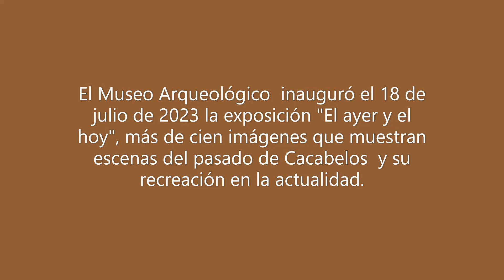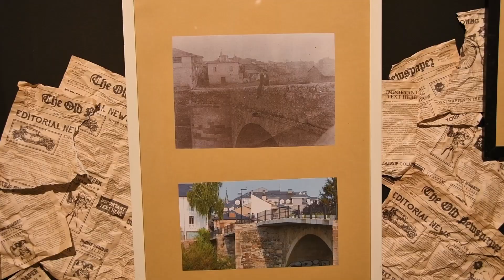Exposición de fotografías El ayer y el hoy de Cacabelos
El 18 de julio de 2023 se inauguró en el Museo Arqueológico de Cacabelos la exposición "El ayer y el hoy", una colección de más de cien fotografías de lugares y ciudadanos de esta villa realizadas en tiempos pasados con su réplica en la actualidad.